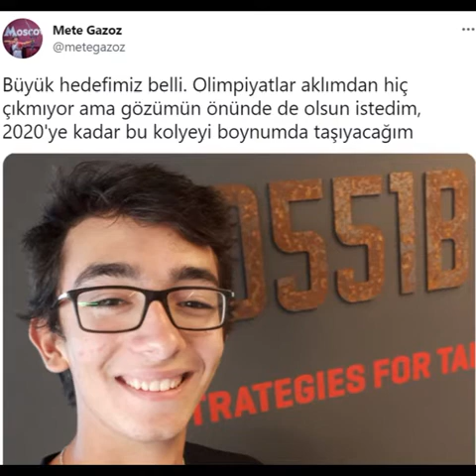METE GAZOZ (GANGSTA'S PARADİSE)